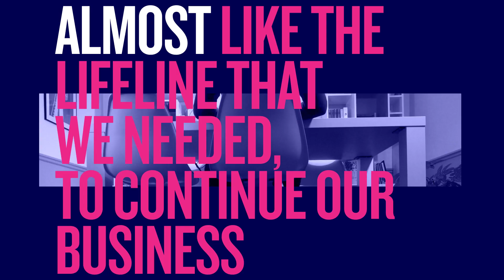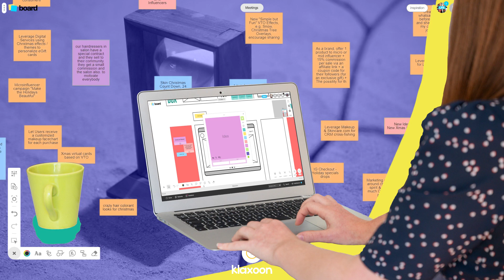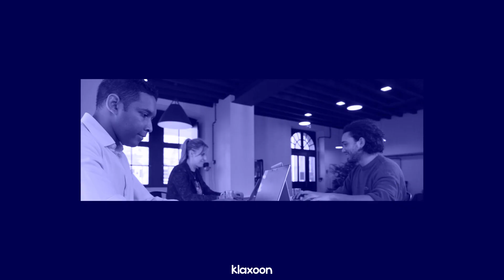How to engage with your clients more efficiently | Klaxoon tips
Howe Gu is the Worldwide Strategy leader for Microsoft's Customers Innovation & Transformation team. His main challenge is to help his clients answer the most complex and challenging question that is "how to drive value creation and digitaltransformation?"
His team and the organization that they support are distributed all around the world. He needed a tool to help him shake off the shackles of the geographical constraints : work locations and time zones. And he found Klaxoon!

Click on the timecode to directly access it:
00:00 Who is Howe Gu and what is his challenge at Microsoft?
00:27 An organization spread across the globe
00:41 The solution to continue your activities virtually
01:02 The benefits of Klaxoon
01:42 A change of working method facilitated by Klaxoon

The Covid pandemic allowed us to accelerate the transformation of work methods, to move rapidly from a hybrid or even virtual work mode. We realized that it was possible to be efficient and effective even when working remotely, if your team has the perfect tool. Klaxoon helps facilitate this transformation.

It’s about time saving and creativity, says Howe.
Live, for example, is the videoconferencing tool in a Klaxoon Board. It is specially designed to facilitate communication on projects in hybrid work mode. And you can start a timer to reduce the duration of the meeting without giving up decision making.

Howe challenges his teams on a daily basis to make the experience different and better. Klaxoon helps to do that virtually. By rethinking online and offline workspaces, there are opportunities for greater freedom: locations and time zones are no longer an issue. Collaboration begins with sharing ideas, sharing thoughts, sharing perspectives…

🔈 For language and accessibility purposes, you have the option to turn on subtitles from the (C) button on the toolbar of the video.